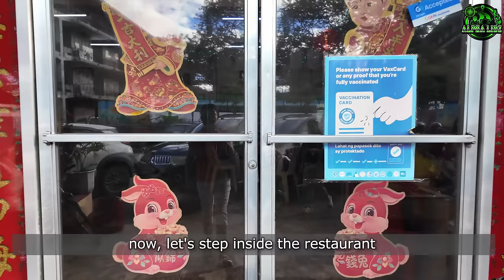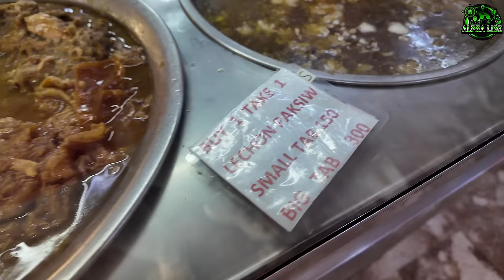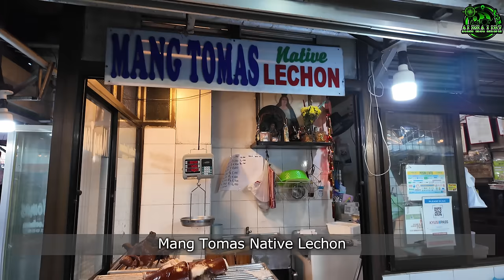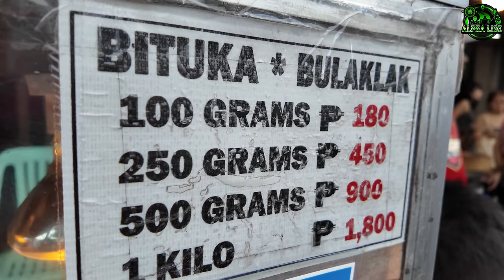[4K] Exploring LALOMA QUEZON CITY: The LECHON Capital of the Philippines!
Hello Everyone!

Dive into a Culinary Delight in Laloma, Quezon City, the Lechon Capital of the Philippines!

Join us as we explore the vibrant streets filled with the mouthwatering aroma of lechon being expertly prepared!

Discover hidden gems, from small lechon stalls to renowned establishments like Ping Ping's Native Lechon!

Don't miss this flavorful adventure that captures the essence of Laloma's food culture!

Ping Ping Native Lechon address: A. Bonifacio Ave. La Loma, Quezon City
Walked Streets: N. S. Amoranto La Loma & Calavite Street

timestamp:

00:00 intro
00:59 Ping Ping Native Lechon
08:07 Laloma Lechon shops